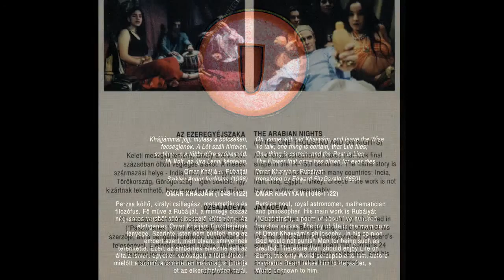SZŐKE SZABOLCS : SINDBAD'S SONGS | Szindbád első monológja | Sindbad's Soliloquy No.1. | HD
Szöke Szabolcs:  Sindbad's Songs (1999)

Szőke Szabolcs - zeneszerző, festő, látványtervező, színpadi alkotóművész. Játszik a Tin-Tin Quartetben, tagja volt a Stúdió K Színháznak, a Kolindának, a Makámnak valamint több filmhez írt zenét. Szerzeményeit itthon és külföldön is kiadták. A Sinbad\\\'s Songs - az archaizálás eszközével - először foglalja egységes keretbe az Ezeregyéjszaka meséit, a Rubiáját és a Dzsajadéva költeményeket. A megzenésített művek főként eredeti keleti hangszereken szólalnak meg. Dallamviláguk, ritmikájuk indiai, perzsa, észak-afrikai, balkáni és közép-kelet-európa alapokra épül.

Szőke is a well known artist from Tin-Tin, Makám and Kolinda. Besides playing on oriental instruments he is also known for directing theatre pieces. This is the first time, that these three works: Omáar Khayyám, The Arabian Nights and Jayadeva are blended into one single unit. There verses are set to music mainly for original instruments. Their melodic and rhythmic structure is built on Indian, Persian, North African, Balkan and East-Central-European elements.

-Palya Bea - ének, szájorgona, kalimba, anklung, csengettyűk, ritmikus beszéd, taps
-Monori András - kaval, szitár, bambusz fuvola, kettősfurulya, trombita, szájorgona, kalimba, gitár, csengettyűk
-Szalai Péter - tabla, kalimba, óceándob, esőbot, csengettyűk, ritmikus beszéd
-Szőke Szabolcs - gadulka, sarangi, guzla, kalimba, bambusz citera, csengettyűk
-Spilák Lajos - tapán, gongok, csengettyűk, próza
-Enyedi Éva - anklung, szájorgona, mbira, ritmikus beszéd, taps
-Homonnai Katalin - anklung, szájorgona, mbira, ritmikus beszéd, taps
-Szabó Domokos - anklung, bambusz sansa

01. Koldusének - Beggar's song (00:65)
02. Hajtsd fel a serleget - Empty your Goblet (3:09)
03. Kéjviadal - Carnal Fray (4:34)
04. Virág vagyok, illatos - I am a Flower, Sweet-Smelling (2:52)
05. Szindbád első monológja - Sindbad's Soliloquy No.1. (2:09)
06. Hószínű homlokán a fürt - The Curl on her Snowy Brow (3:23)
07. Szárnyas lovacska - Winged Horsey (1:13)
08. Hajnal van - It is Dawn (3:06)
09. Tengeri szörnyek - Sea Monsters (3:15)
10. Szindbád második monológja - Sindbad's Soliloquy No.2. (2:54)
11. Menj, mentsd meg lelkedet - Go, Save Your Soul (4:55)
12. Szépen harapjanak erős fogaid - Let Your Strong Teeth Bite Me Nice (3:51)
13. A Föld forog - The World is Spinning (1:41)
14. Szindbád harmadik monológja - Sindbad's Soliloquy No.3. (2:32)
15. Én nem kéjért, mámorért iszom - I Drink not for Lust, not for Delirium (1:46)
16. Ez tény - One Thing is Certain (00:56)
17. Aki a szerelemnek kinyitja a kaput - The One Who Opens the Gate to Love (1:32)
18. Szindbád búcsú monológja - Sindbad's Farewell Soliloquy (2:13)

-Bea Palya - vocals, mouth organ, kalimba, snklung, bells, rhythmic speech, clapping
-András Monori - kaval, sithar, bamboo flute, double recorder, trumpet, mouth organ, kalinba, guitgar, bells
-Péter Szalai - tabla, kalimba, ocean drum, rain stick, bells, rhythmic speech
-Szabolcs Szőke - gadulka, sarangi, gusla, kalimba, bamboo zither, bells
-Lajos Spilák - tapan, gongs, bells, prose
-Éva Enyedi - anklung, mouth organ, mbira, rhythmic speech, clapping
-Katalin Homonnai - anklung, mouth organ, mbira, rhythmic speech, clapping
-Domokos Szabó - anklung, bamboo sansa